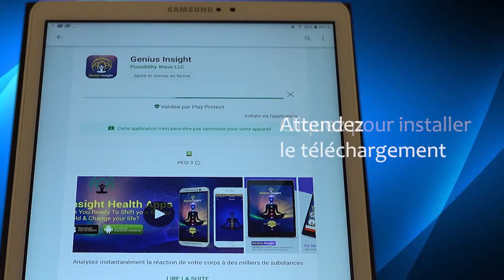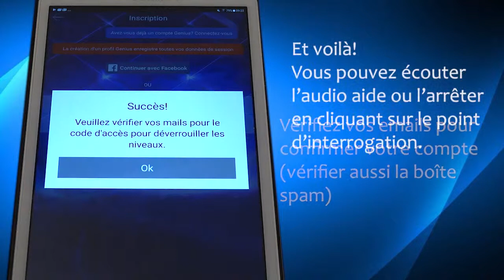Installer Genius Insight depuis Google Play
Comment installer l'application Genius Insight avec Google Play